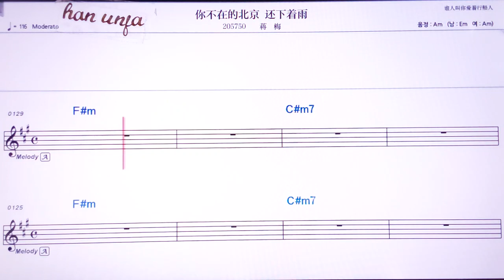💖꺼씬/이밍 👍MR,노래방, 악보, 코드,Karaoke With Sheet Music